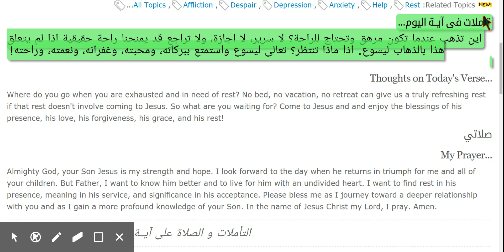آيــة اليوم الجمعة 21. أغسطس5 201.webm